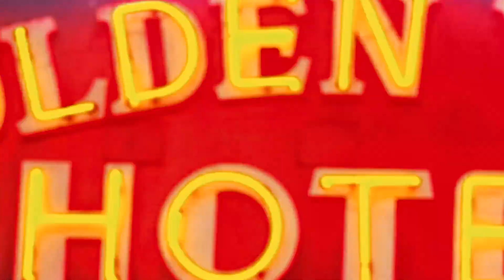WestCoast Ace - Fuck It | shot